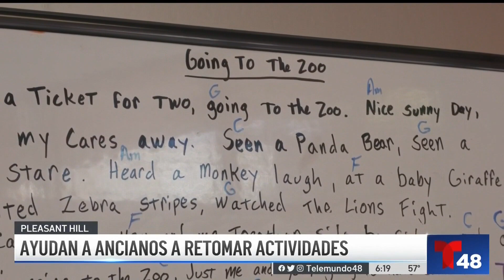Adultos mayores sufren secuelas tras el aislamiento provocado por la pandemia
A lo largo y ancho del estado existen centros que ofrecen actividades y entretenimiento a las personas mayores.